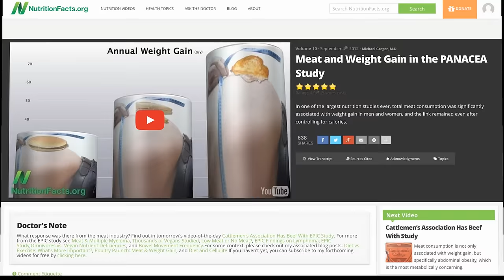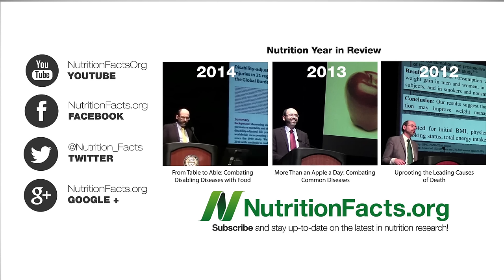Chicken Big: Poultry and Obesity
Chicken consumption is associated with more weight gain than other meat.

The prior video that compared different types of meat and found meat consumption to be associated with weight gain even at the same calorie intake can be found at Meat and Weight Gain in the PANACEA Study

Have a question for Dr. Greger about this video? and he'll try to answer it!

Image Credit: jillmotts via Flickr.